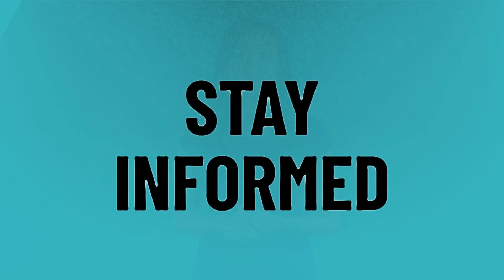Do animal friends pay vet direct?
Animals Be Pets • Do animal friends pay vet direct?